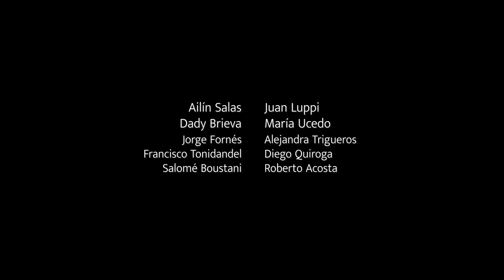Trailer Paisaje (2024) de Matías Rojo, con Dady Brieva, Ailín Salas, Juan Luppi y María Ucedo